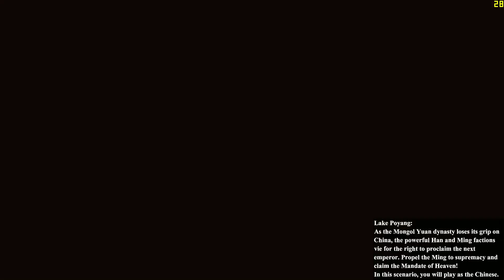Chiến Dịch Việt Nam Quá Khó? 🤔 - AOE II: Definitive Edition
Có ý kiến gì thì bình luận bên dưới

GPU: GeForce GTX 750 Ti
CPU: Intel(R) Core(TM) i3-3220 CPU @ 3.30GHz
Memory: 8 GB RAM (7.95 GB RAM usable)
Current resolution: 1920 x 1080, 60Hz
Operating system: Microsoft Windows 10 Pro